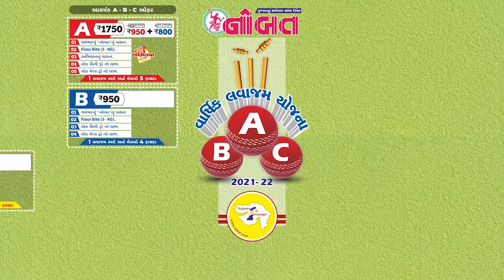Nobat News Jamnagar :- જામનગર શહેરના દરેક પરિવારને મળશે રૂા. ૨ લાખનું અકસ્માત વીમા કવચ